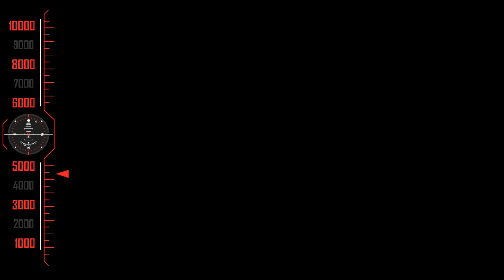LACHU || TamilDubbedMovie |Jayathi,Tejdilip, Tejaswini | Aatma Ka Khe l|4K_TRAILOR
Movie - Lachu Tamil Dubbed Version (Aatma Ka Khel)
Star Cast - Jayathi, Tejdilip, Tejaswini
Music Composed - Suresh Yuvan
Director - Eeswar

©REALMOVIES✅
அனைவருக்கும் நன்றி...